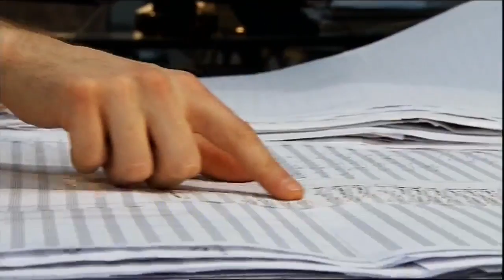Pierre Boulez conducting masterclass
Revolutionary music maestro Pierre Boulez offers lessons in conducting and talks about the future of contemporary music at the Lucerne festival.